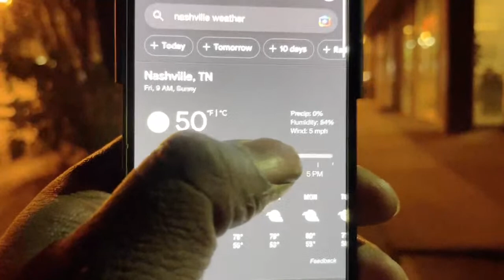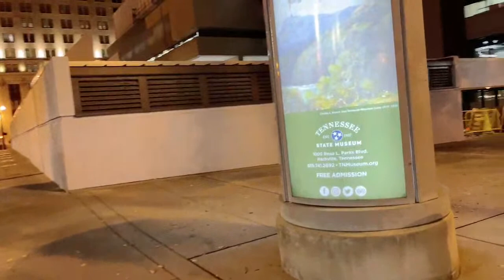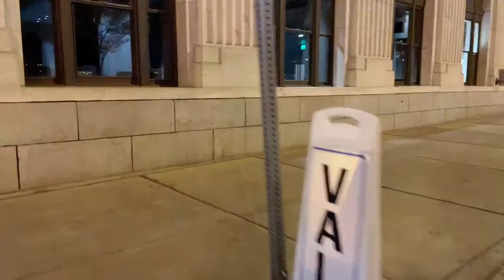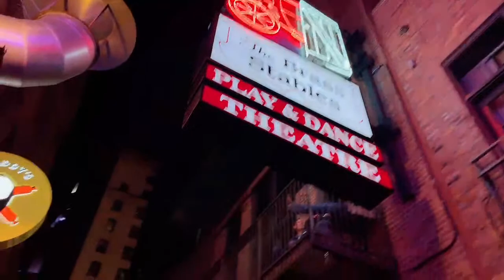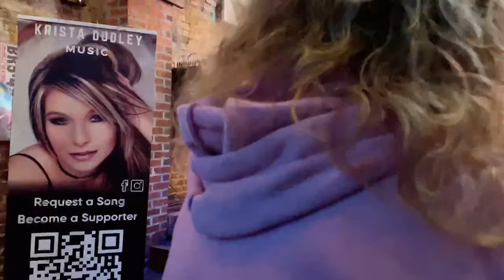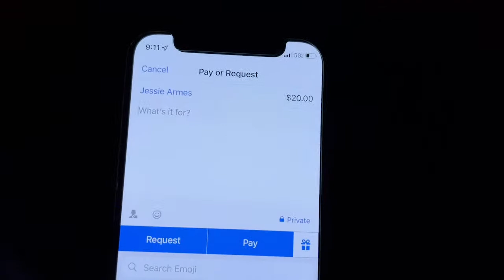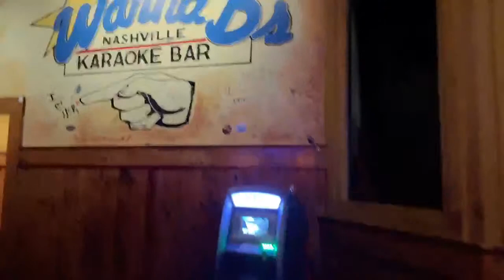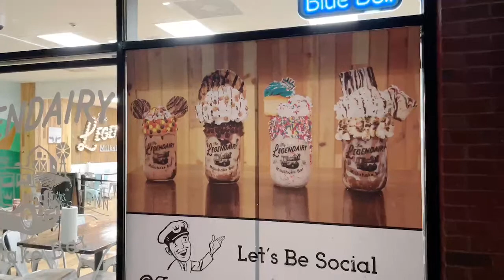NASHVILLE TN LIVE BROADWAY STREET / PEOPLE WATCHING / BANDS WATCHING / BARS/ HANG OUT /VLOG TOUR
Hi, I'm Pierre, a regular vlogger who live streams Nashville, Tennessee mostly Broadway downtown nightlife (streets, inside bars, rooftops, live music, night clubs, people watching,etc). Welcome to the channel! If you are new,  welcome to Nashville, Tennessee.
Please join the facebook group so we all can stay in contact when im not on live.

What I do is called “ People Watching “,”Bands watching “, exploring,etc.

Ideal schedules when I go on live usually Thursday, - Saturday between 8pm-10pm is when I start. Sometimes Wednesday and Sunday. I usually not here on  Monday and Tuesday nights unless there are events/activities, those nights are usually slow in Nashville. I also do driving videos, bike, scooter, and I do other areas as well besides downtown.

I personally invest thousands in this channel. It is very expensive . I tip the bands , parking, two cellphones, drinks to support the bars, list go on. 90% of my videos are Not monetize . You can always tip whoever you wish directly or through me.
Live Chat replay maybe unavailable after live stream if I have to make post edits. (Trim part of the video, remove or mute copyright music) .

CHAT RULES:
 *No racist/sexist/homophobic/hateful remarks
*No sexual references.
*No politics, please no Trump or Biden remarks,jokes, or discussions, including in usernames.I dislike those so much .
*No religion
*Please respect the mods they work hard on the channel and help me out a lot. They monitor the chat and provide important informations. I do live in the moment, hard to monitor the chat sometimes.
*No spamming/self promotion for your YouTube etc. I do a great job giving out shoutouts to our regulars and other youtubers who active here.

I  try to keep it as family friendly as possible  but I think the downtown night life and chat conversations should be more aim at 18 plus and I never know what people on the streets will say or do on camera 😂.
Trust me I dont want to play baby sit or censor no one . I do be living in the moment it's hard to monitor everything.

I'm also a wedding videographer/photographer so please spread the word , I travel , I love filming weddings and or other events.

A SPECIAL THANKS TO SOME PEOPLE FROM THE VERY BEGINNING : J.E.S. PRODUCTIONS,AUSTIN LOPEZ, MARK (CHAZAL),SCOTEEE,TONY DIAZ, JUSTABRITISHCOWBOY,T&ME TV, NASHVILLE SCANNER,TRICKK GRAY, LIESANDPOLITICS,
THE SUNKENGRAVE , LYNNDA&DONZO P, AMY CLARKE, ROGER, GREG GROSS, WILLA, FINISHER3X,  NMGREENFIELD, ARMANDO VAZQUEZ,CLO PRODUCTIONS,ROB BATES,TROY VINEYARD, MARK ANZALONE, LOKO CUSTOM, ALEX NIKOLOUDIS, MING FOSTER, PANDORA PINK. THANK YOU FOR THE SILENT VIEWERS I LOVE YOU ALL. SHOUT OUT TO ALL NEW FRIENDS FROM CANADA 🇨🇦 WELCOME.

nashville tn bachelorette, bachelorette group nashville, nashville bachelorette party,
Nashville The Gulch ,people watching video,
BAR HOPPING NASHVILLE
NASHVILLE TN LIVE, nashville tn at night, nashville tn night life, nashville tn bars and clubs , Nashville Tennessee live bands, Nashville Tn music city, nashville people watching, bands watching,
updated 8/28/22